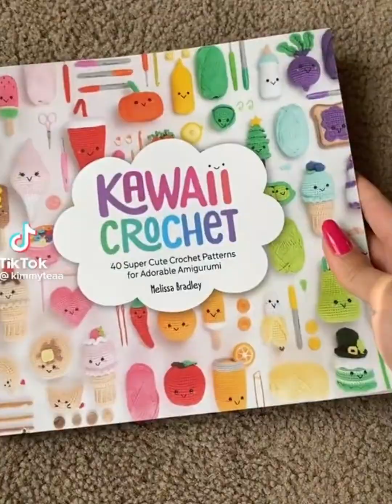Recopilación de tejidos virales de tiktok #1 ¡TE SORPRENDERÁS! 😱 / creaciones increíbles💫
te sorprenderas al ver las cosas increíble que se puede crear con este arte